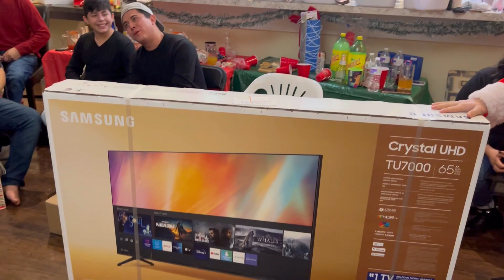2022 Family Christmas Party